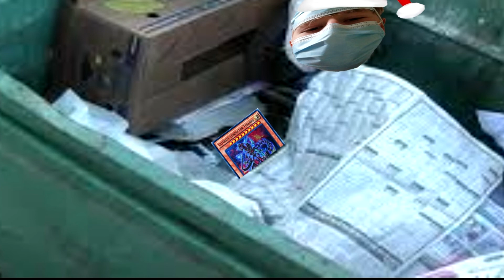Viimane Big News D :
täna on kurb päev D :